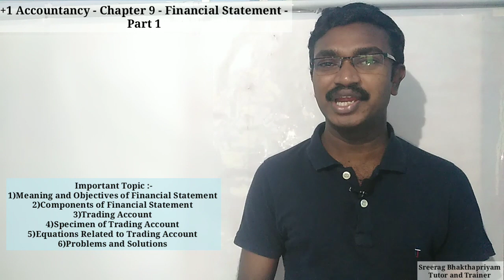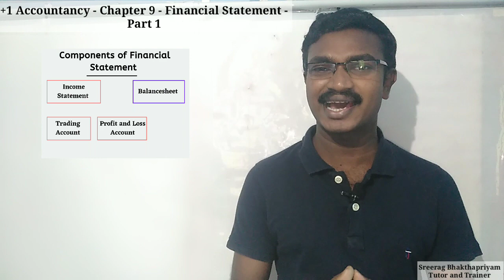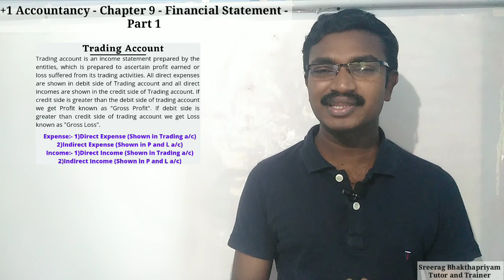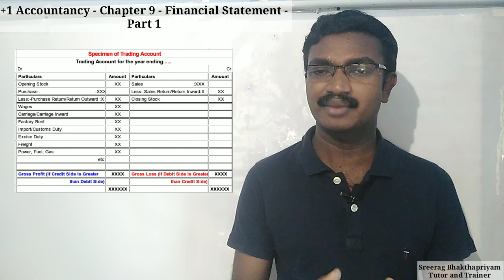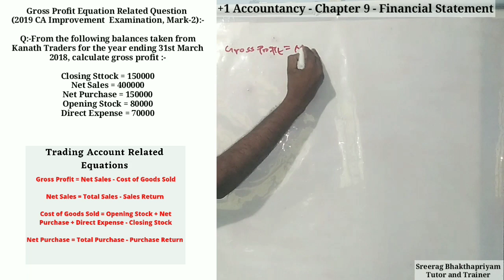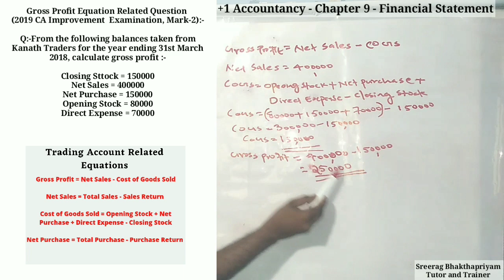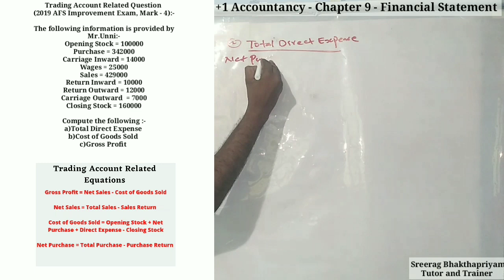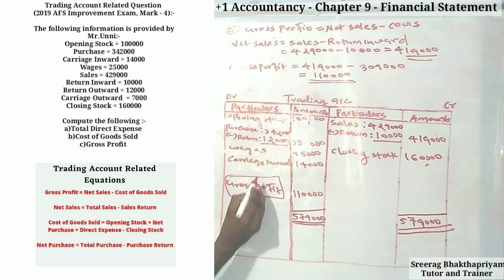PLUS ONE ACCOUNTANCY - CHAPTER 9 - FINANCIAL STATEMENT - PART 1 ( FS തയ്യാറാക്കാൻ പഠിക്കാം!)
In This Video Mr.Sreerag Bhakthapriyam Explains Plus One Accountancy Chapter 9 "Financial Statement" Part 1 Video in Malayalam.

Important Topic :-
1)Meaning of Financial Statement
2)Objectives of Preparation of Financial Statement
3)Components of Financial Statement
4)Trading Account
5)Specimen of Trading Account
6)Equations Related to Trading Account
7)Problems and its Solutions